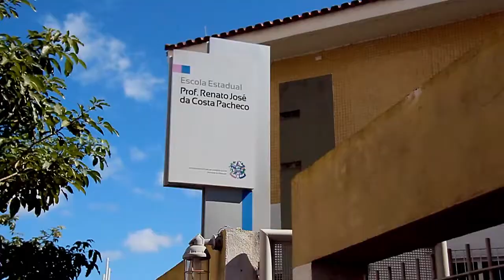mauricio leite 15660